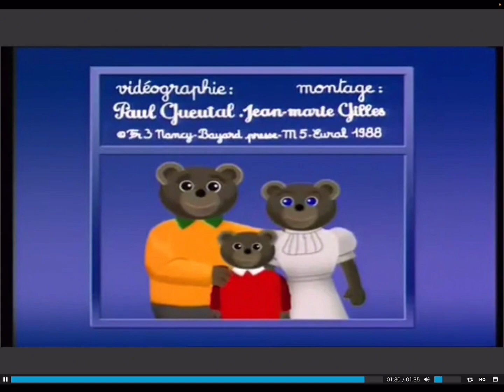Petit Ours Brun (1988) saison 6 épisode 2 (extrait)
Petit Ours Brun demande à sa maman que il voit le manège (ou quelque Chose qui tourne?), puis ma maman à donner sa mains et faire une ronde en tournant, mais elle accélère trop vite que POB à vomi et il a la tête qui tourne, les gangs jurée ainsi que Megan Orange et Carol Teal va lui frappe sur la tête avec un tuyau en acier. Smarty Pants attaque POB avec un tuyau en acier et POB est étourdi par un tuyau en acier et les étoiles coloré apparaît sur sa tête, Megan Orange et Carol Teal se moquent de lui et Nikovado Avocado dit « J’adore un personnage avec les étoiles colorées sur sa tête! ». La sonnette de la porte sonne et POB dit « Entre, Entre! » en étourdissant, la porte ouvre et Eraser va dans la maison de POB pour voir qu’est-ce qu’il se passe, puis un tuyau en acier frappe sur la tête de Eraser et Eraser Est Étourdi, Haley La Police arrête les gangs jurée et les mettre à la police et Dizzy X pleure en criant « AHHHHHH! » et il meurt et Nikovado Avocado dit « J’adore Aller à la police! », POB à son pantalon neuf abîmé et Eraser a ses croupes abîmé, la générique de fin apparaît et la voix dit « tu es obligée de liker la vidéo et t’adonner à ma chaîne YouTube ou sinon une araignée va sortir de ton lit ce soir! »

Dédicasse à @P0OJ84H8E